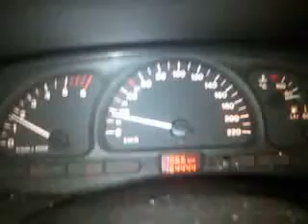164444km na budziku :)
Ot maly "totolotek" który postanowiłem uwiecznić :)